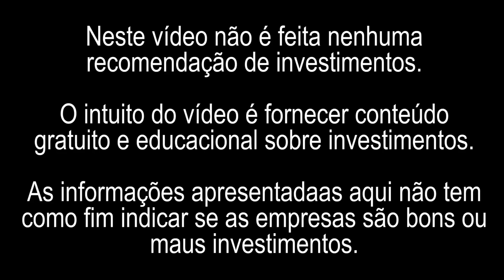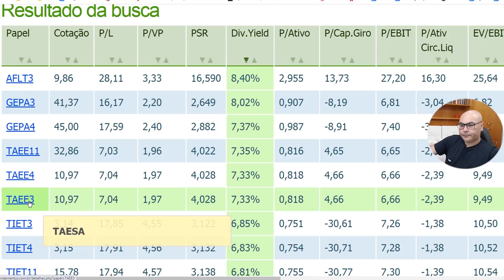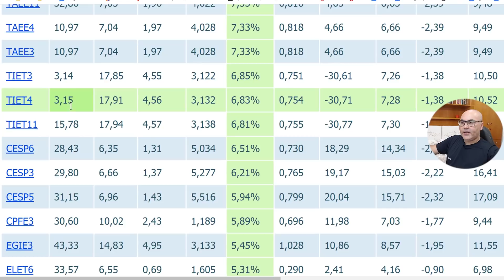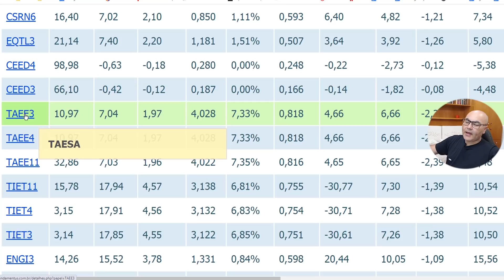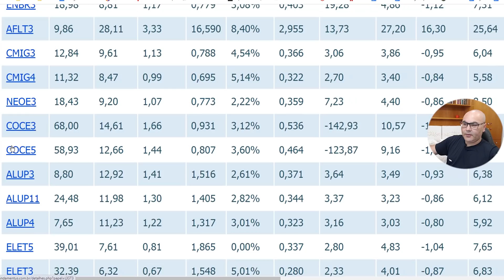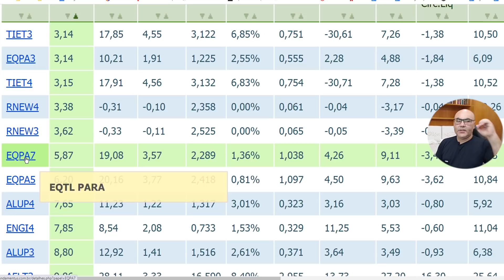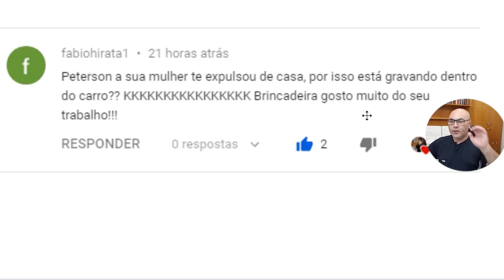AS MELHORES AÇÕES DO SETOR ELÉTRICO | POR DIV. YIELD | Peterson Siqueira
Neste vídeo, apresento algumas açõees organizadas por critério de Div. Yield. É uma maneira de garimpar entre setores as melhores ações de acordo com o critério que mais gostamos.
Quer ver quais são as primeiras da lista? Assista o vídeo completo!

Em todos os meus vídeos eu procuro encontrar as melhores ações para investir. Com base em meus estudos e minha experiência de mais três anos de mercado eu estou sempre em busca de ações TOP e baratas. Algumas ações são incríveis e de alto potencial de crescimento e que ainda distribuem DIVIDENDOS E JUROS SOBRE CAPITAL PRÓPRIO. Estou muito animado para compartilhá-las com vocês. Certifique-se de assistir ao vídeo completo para obter minha análise completa de cada empresa (AÇÃO) e o que elas têm a oferecer! Você terá um melhor entendimento de cada empresa que eu apresento nos vídeos, o que é crucial antes de decidir investir. Se GOSTAR, Certifique-se de INSCREVER-SE e ativar as NOTIFICAÇÕES.
Isenção de responsabilidade: este conteúdo é apenas para fins EDUCACIONAIS e de ENTRETENIMENTO. Peterson Siqueira não fornece consultoria tributária ou de investimento. As informações são apresentadas sem levar em consideração os objetivos de investimento, tolerância ao risco ou circunstâncias financeiras de qualquer investidor específico e podem não ser adequadas para todos os investidores. O desempenho passado não é indicativo de resultados futuros. Todo investimento envolve risco, incluindo a possível perda do principal.
Alguns dos links nesta página são links de afiliados, ou seja, sem nenhum custo adicional para você, posso ganhar uma comissão se você clicar e fazer uma compra e / ou se inscrever. As comissões ganhas ajudam a apoiar o canal sem nenhum custo para você, obrigado pelo seu apoio!